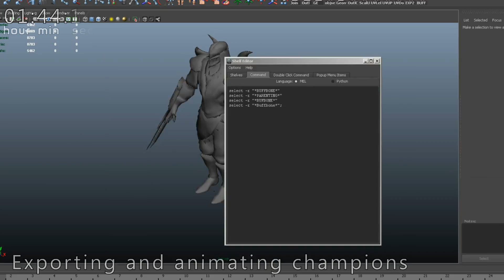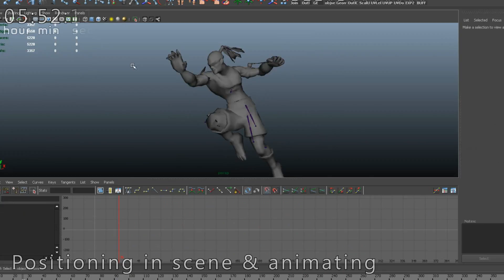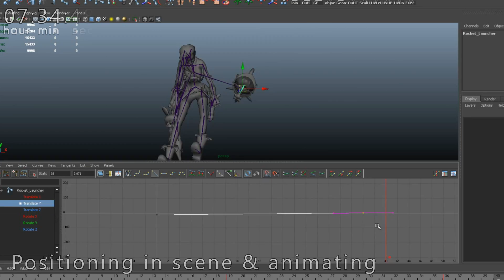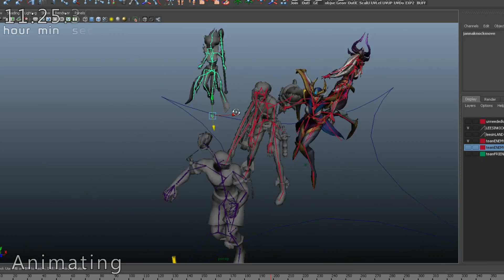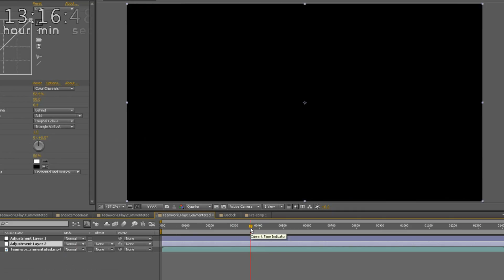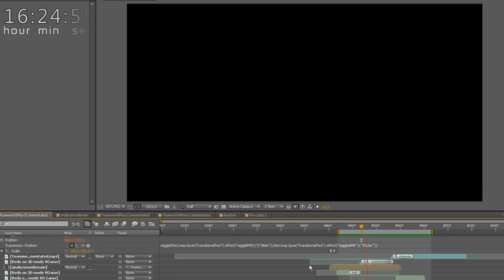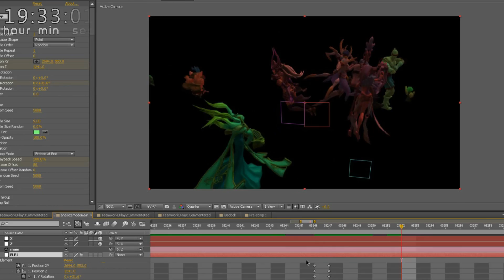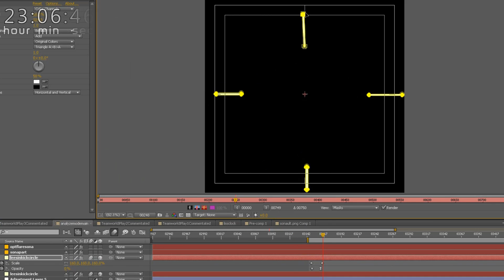Behind the Scenes : Top Plays Teamwork Edition Episode 8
A time lapse of the VFX put into our Top Plays Teamwork Edition Episode 8, including the 3D analyze mode! Whether you know these programs in and out or you have no idea what exactly is being done, I hope it's enjoyable to watch the special effects in our videos come to life.

~As always, a special thanks to Protatomonster's VFX guy for the excellent job!